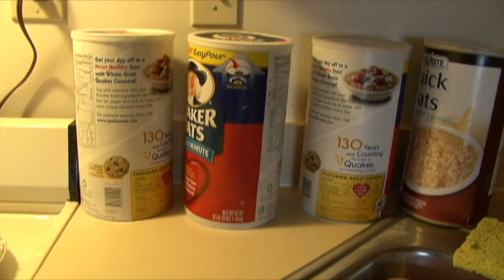Hungry in the West End - Episode 3: Food for the Soul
An eight-part AARP report on senior hunger.